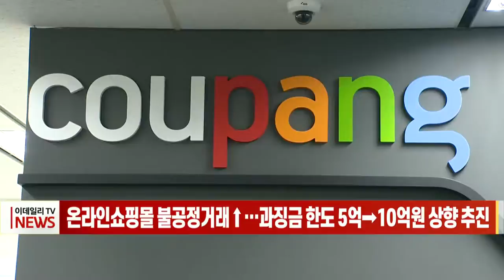온라인 쇼핑몰 불공정 거래↑… 과징금 한도 5억→10억원 상향 추진 (20211229)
공정거래위원회가 온라인 유통 분야에서 불공정 거래가 늘고 있음에 따라 과징금 수준을 높이는 등 개선책을 마련하기로 했습니다.
공정위에 따르면, 쿠팡·카카오선물하기·마켓컬리·SSG.COM 등 온라인 유통업체 4개사와 거래하는 납품업체는 백화점 등 다른 유통업체와 거래하는 납품업체에 비해 불공정 행위 경험 비율이 높았다고 응답했습니다.
특히 상품 판매대금을 법정기한 안에 받지 못했다고 응답한 비율은 7.9%였는데, 업태별로 보면 온라인 쇼핑몰이 15.9%로 가장 높은 것으로 집계됐습니다.
이에 공정거래위원회는 5억원 한도로 부과해오던 정액 과징금 수준을 10억원으로 높이는 등 과징금 부과 체계 개선책을 마련하기로 했습니다.